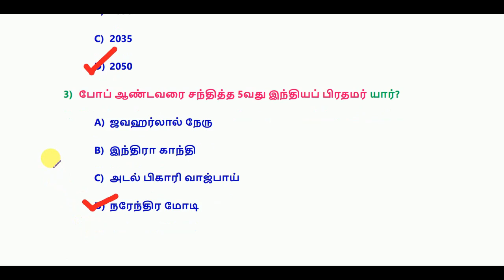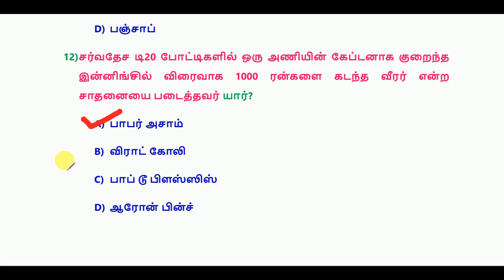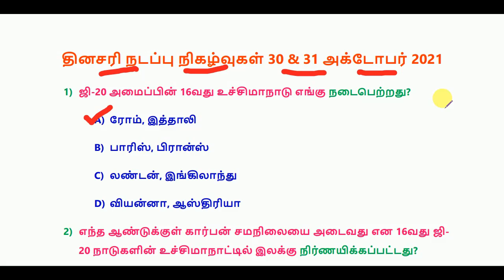Daily Current Affairs in Tamil 30 & 31 October 2021 || RRB, SSC, TNPSC || World's Best Tamil